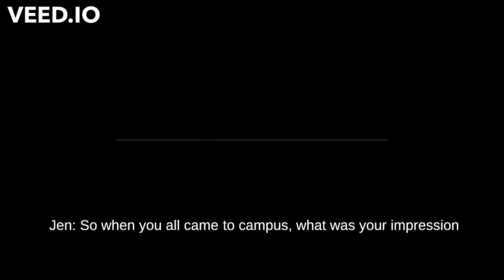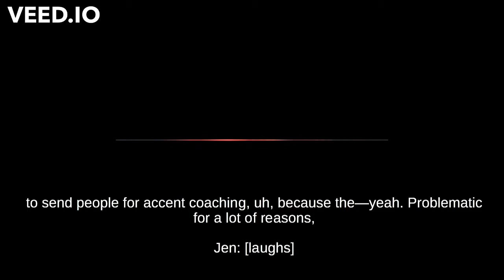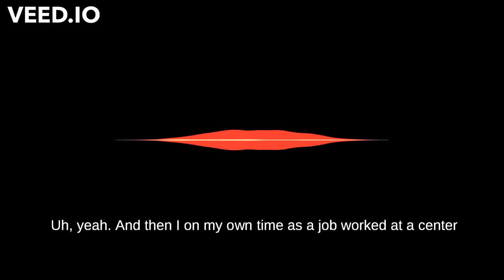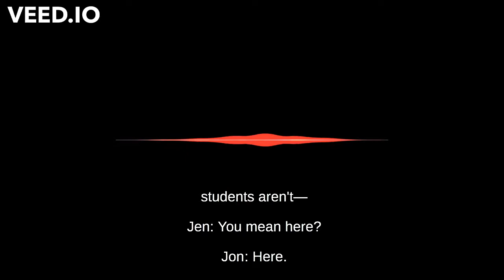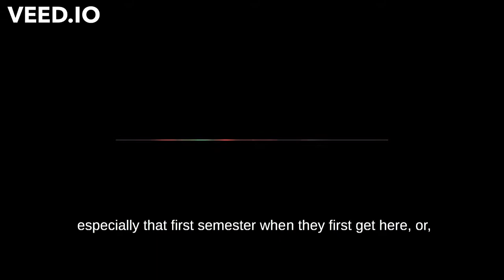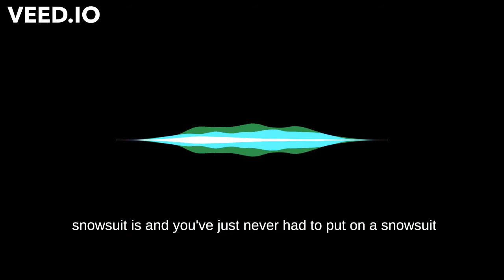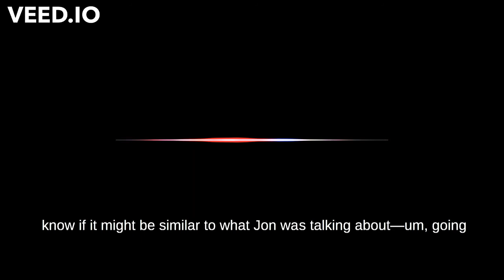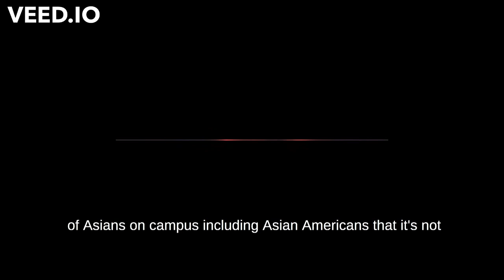Reflections on Our Positionality, Part 1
Part 2 of 4 from Jennifer Sano-Franchini, Margaret Fernandes, Jonathan Adams, and Michelle Kim's webtext "Sounding Out in a PWI: Circulating Asian American Sound for Institutional Change." A conversation among the authors in which they each reflect on their positionalities in relation to the event. This text is published in the 26.1 issue of the Praxis section of Kairos: A Journal of Rhetoric, Technology, and Pedagogy. Kairos is a free, online, peer-reviewed scholarly journal available